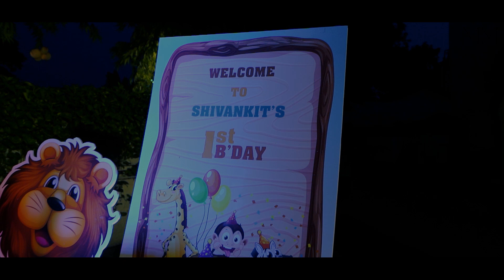Shivankit || Birthday Highlight 2023 || MMCOLOR LAB